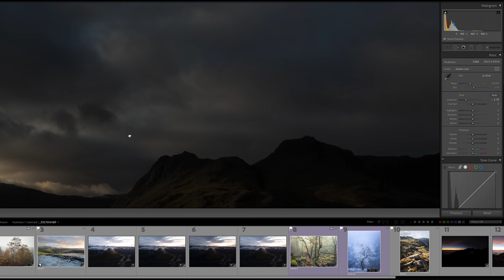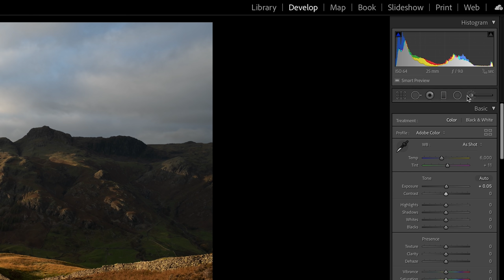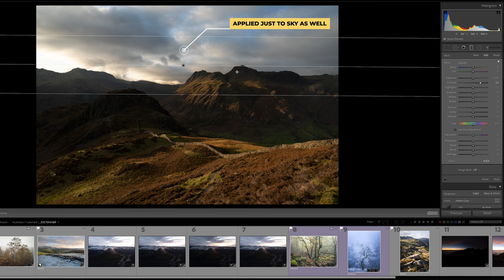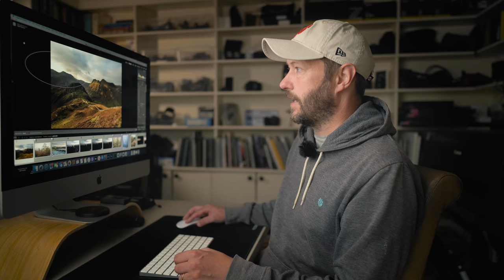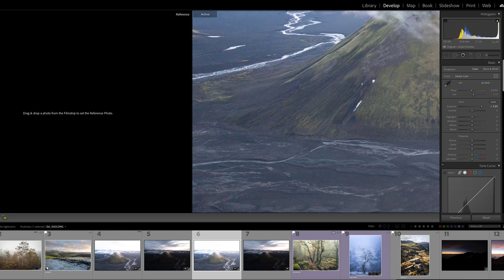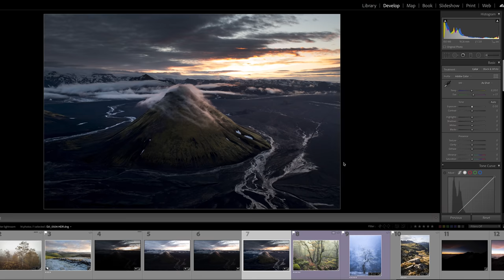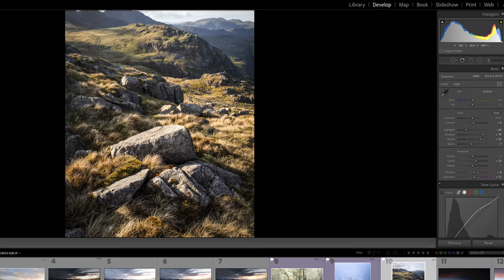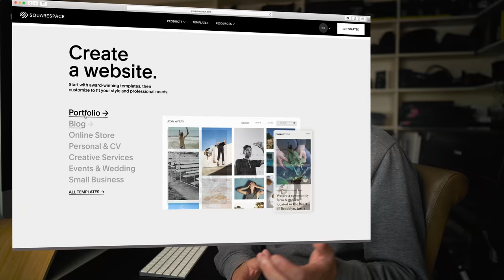7 SIMPLE LIGHTROOM TIPS every beginner photographer should know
Editing you RAW photos is a key stage of photography.  It is your chance to create something special from that moment you captured.  These are some key tips I wish I knew when I started using Lightroom.

0:00 Introduction
1:08 Understand your RAW file
3:48 Contrast does more
7:05 Global s Local
9:08 Nothing is Lost
10:40 HDR is your Friend
15:43 Negative Clarity
19:10 Fine control of Saturation

FILM GEAR